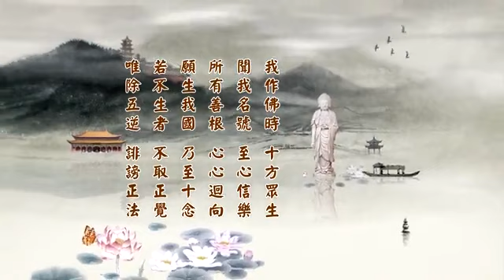【淨空法師】2014 淨土大經科註 __ 478